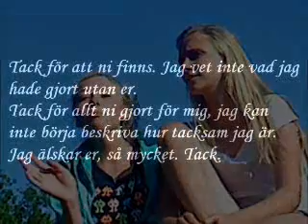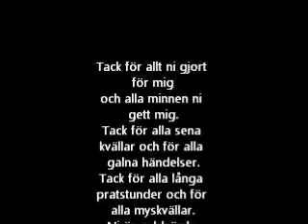Tillsammans är vi starkast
Denna videon är för Maja och Ida som fyllt mina skoldagar med kramar och skratt. Jag vet inte vad jag hade gjort utan er två, ni betyder så obeskrivligt mycket. Tack för allt. Jag älskar er så mycket (förvänta er inte för mycket av denna videon bara jag ville bara visa lite på vår vänskap ;))